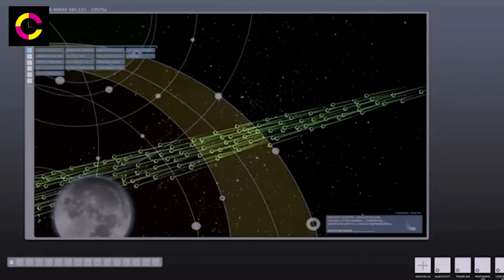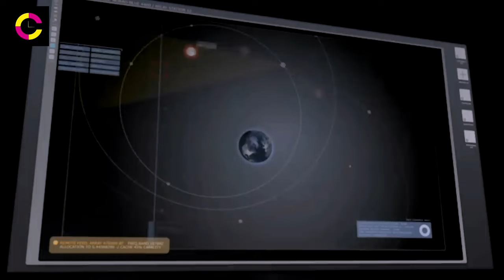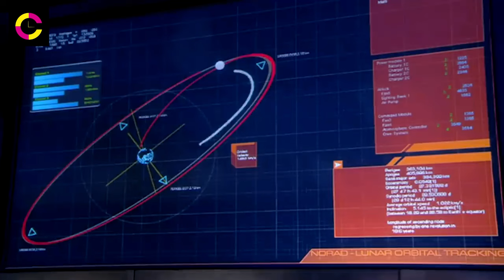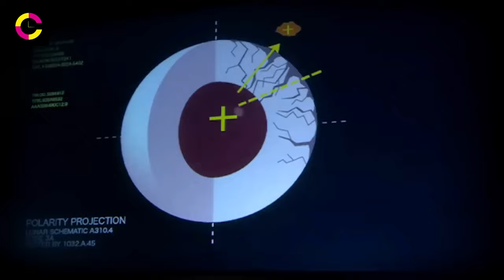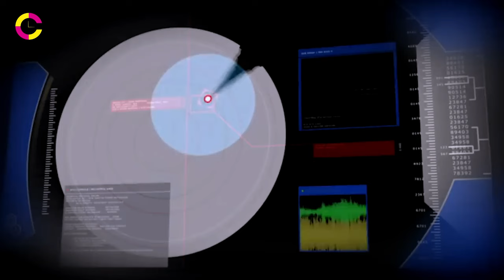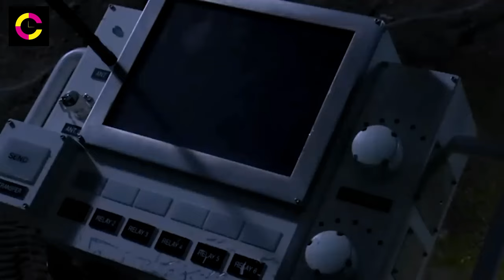People and Cars Defy Gravity on Earth after Government Destroys the Moon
In the movie "Impact," Earth faces an unprecedented crisis when the government's attempt to harness the moon's resources goes disastrously wrong. As a result of a catastrophic experiment gone awry, the moon is destroyed, causing a chain reaction that alters the gravitational forces on Earth. Suddenly, people and cars are lifted into the sky as gravity loses its hold. Chaos ensues as the world grapples with the aftermath of this cosmic disaster.

Caught in the midst of this upheaval are a diverse group of individuals, each with their own struggles and stories. As they navigate this new reality where the laws of physics no longer apply, they must confront their deepest fears and find a way to survive in a world turned upside down.

As the situation worsens and society teeters on the brink of collapse, a race against time begins to unravel the mystery behind the moon's destruction and find a way to restore gravity before it's too late. With stunning visual effects and heart-pounding action, "Impact" is a gripping tale of survival, resilience, and the indomitable human spirit in the face of overwhelming adversity.

Impact movie, Impact film, Cataclysmic Sci-Fi Thriller, Moon Destruction, Gravity Disaster, Earth Crisis, Survival Story, Action Movie, Visual Effects, Human Spirit, Government Experiment.